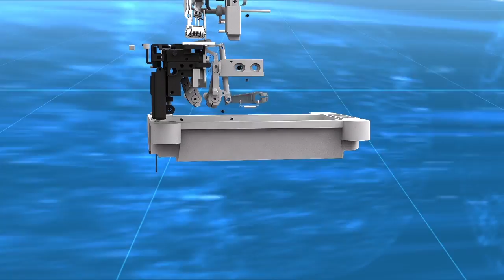900E 视觉宣传片 英文